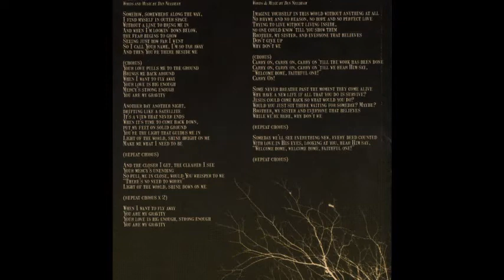John Schlitt - First Song